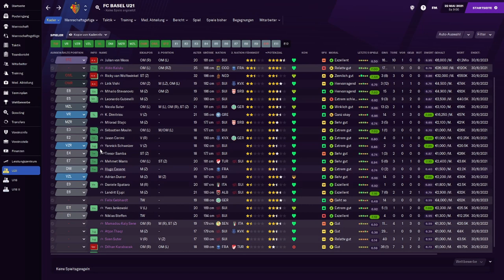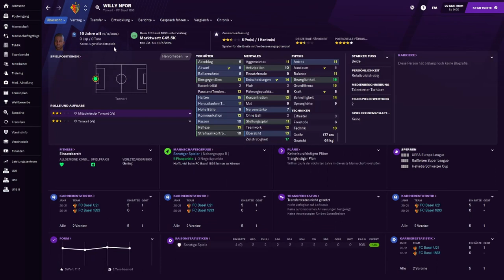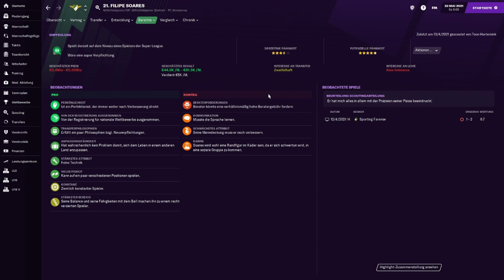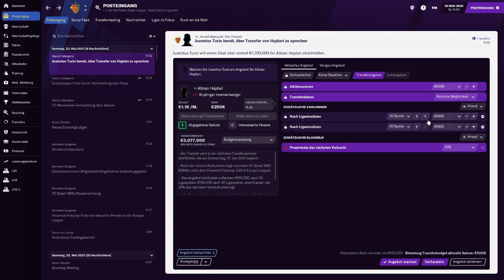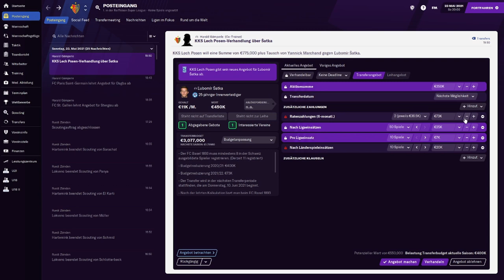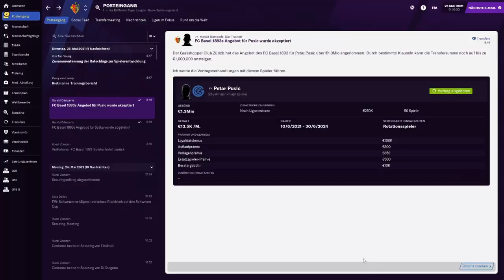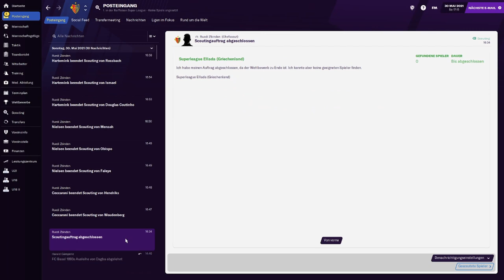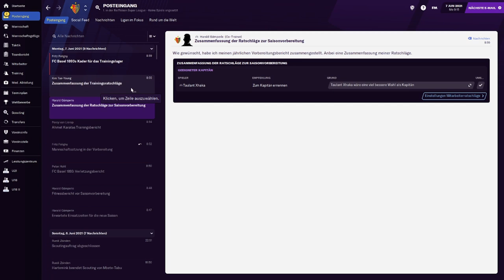Von Analyse zu Kaderplanung | FC Basel (Football Manager 2021) #018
Wir analysieren die Einzelleistungen unserer Spieler, ehe wir aussortieren und neue Spieler verpflichten. Die Transferphase wird spannend.